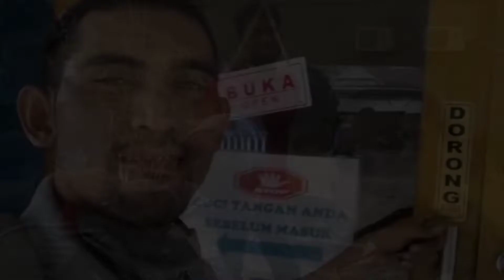Trip Kendari - Kolaka Utara || Melewat Kampung Halaman Alwiansyah (Part#1)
perjalanan saya dari Kota Kendari ke Kolaka Utara. Melewati beberap Kabupaten diantara Kab. Konawe, Kab. Kolaka Timur, Kab. Kolaka.